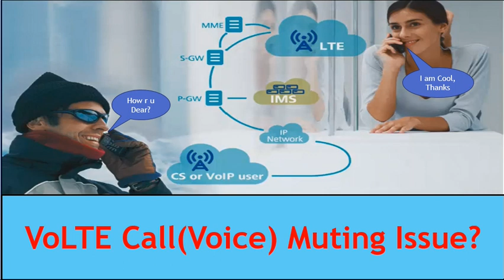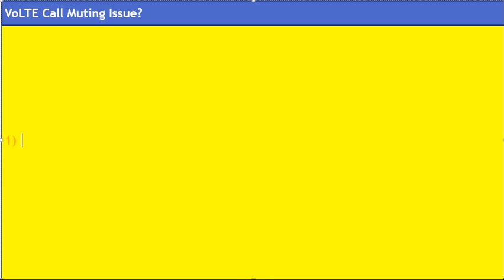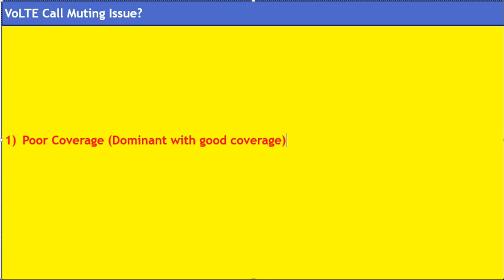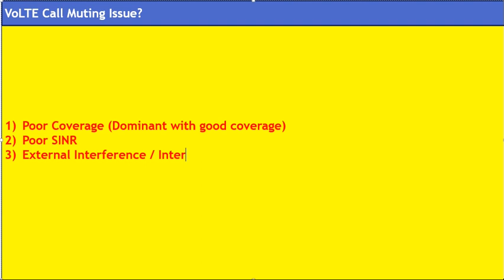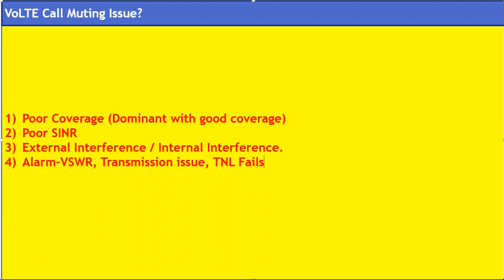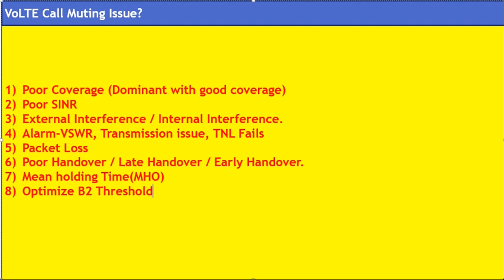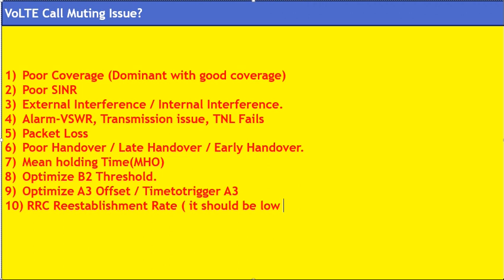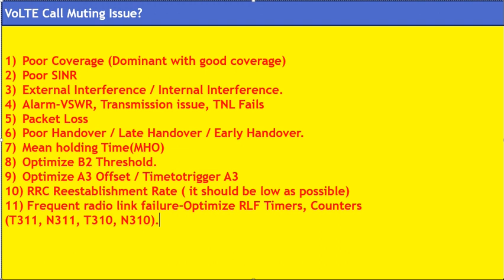VoLTE Call Muting Reason & Points of Troubleshooting?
Bearers in LTE 4G

RYyxfAbrRPAOtArD4AOO9P